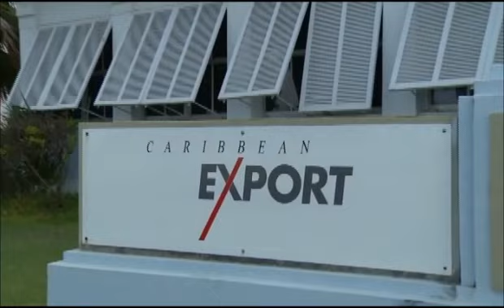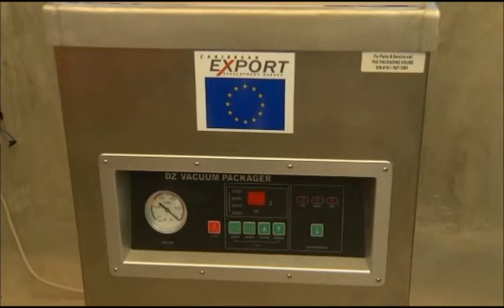H & H Farms Jamaica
H & H Farms are family run and were able to find opportunity when put in challenging situation, initially a fish farm they expanded to produce lamb.